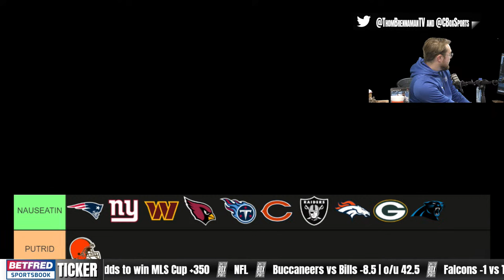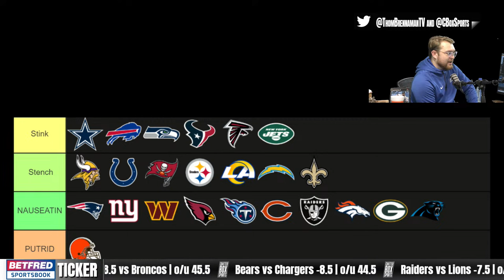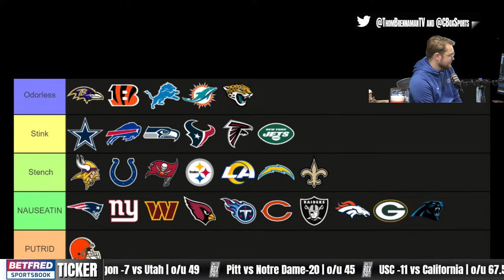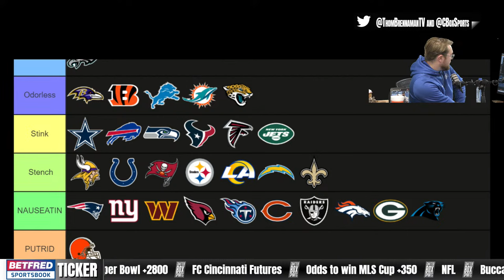Marty Brennaman and The MLB World Series. Bengals Prep for 49ers | Off the Bench presented by UDF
Thom Brennaman hosts Wednesday's Off The Bench. Topics include the MLB World Series! The Bengals had the Weekend off as they prepared for the 49ers. The OTB crew reviews the slate for College football and the NFL. We have Hall of Famer Marty Brennaman to talk MLB World Series and Marty, Thom, and the Off the Bench Crew make their picks for the MLB World Series. Later we have Charlie Goldsmith for the Cincinnati Enquirer to talk about Reds Baseball, Cincinnati Bengals, and much more!

NFL Highlights College Football Highlights MLB Playoffs and MLB World Series

Watch Off The Bench with Thom Brennaman presented by UDF Monday-Friday 10 a.m. - 12 p.m. LIVE on the Chatterbox Sports YouTube channel.

Riff Rock